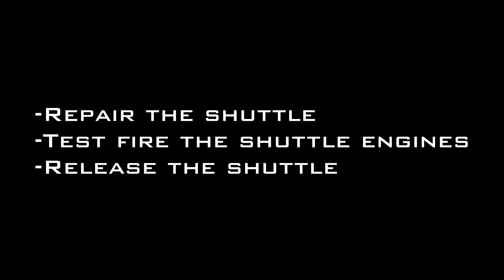Dead Space 4K/60FPS - Chapter 10: End of Days (Impossible Mode)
Dead Space Chapter 10 End of Days mission highlights (including all major encounters and objectives) on Impossible Mode in 4K 60fps.
# Find the crew key: 0:00
# Find the navigation cards: 4:18
# Repair the shuttle: 21:31
# Test fire the shuttle engines: 21:31
# Release the shuttle: 21:31
# Go to the flight deck: 27:30